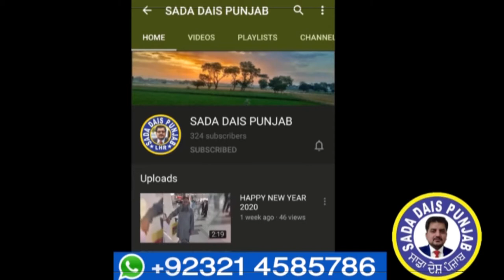Kishian pura To Mint Gumri {Sahiwal}Chechawatni Punjab Partition Story 1947